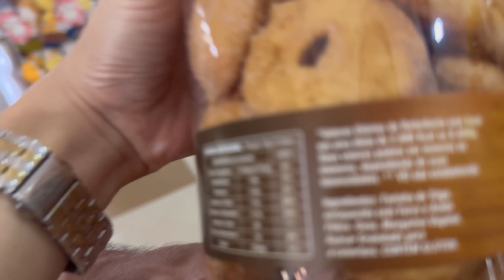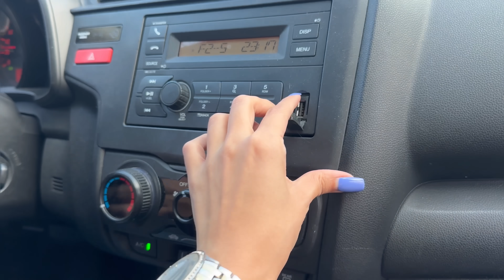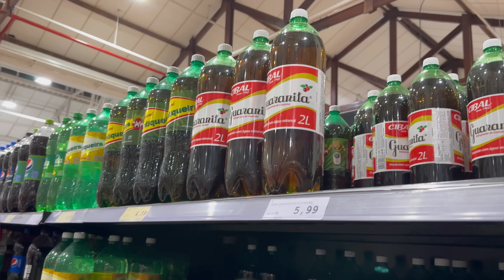Fomos para Cruzeiro SP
Deletei o vídeo, porque subiu com erro! Aproveitei e acrescentei uma ceninha extra! ❤️
Se puder assistir de novo, curtir e compartilhar, ficarei bem feliz! 🥰 Obrigada!

Músico: @iksonmusic